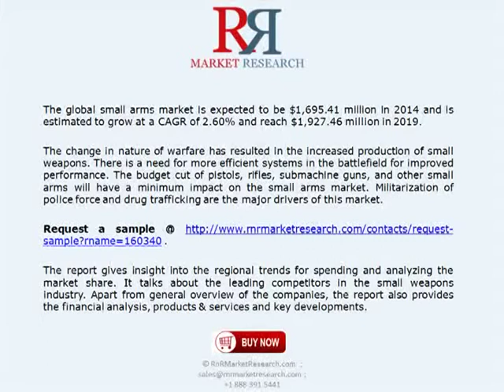Small Arms Market (Civil, Military, & Homeland Security) Forecasts & Analysis to 2014 -- 2019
The global small arms market is expected to be $1,695.41 million in 2014 and is estimated to grow at a CAGR of 2.60% and reach $1,927.46 million in 2019.

The change in nature of warfare has resulted in the increased production of small weapons. There is a need for more efficient systems in the battlefield for improved performance. The budget cut of pistols, rifles, submachine guns, and other small arms will have a minimum impact on the small arms market. Militarization of police force and drug trafficking are the major drivers of this market.